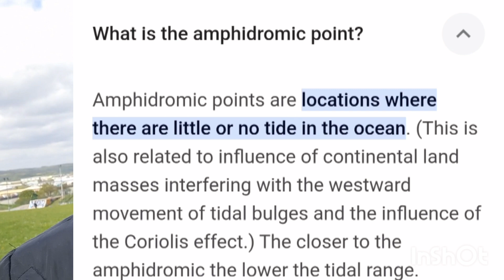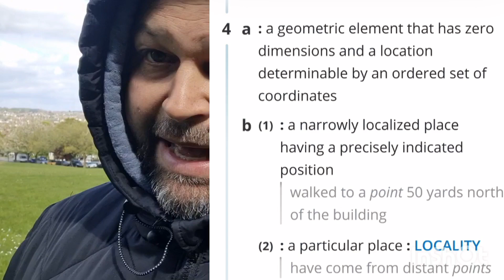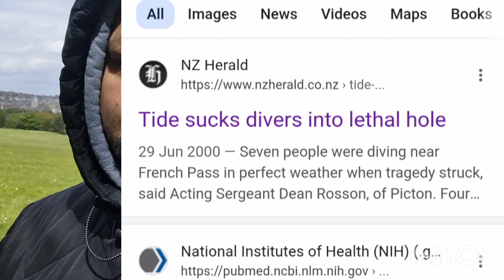What are Amphidromic Points (Tides Explained Part 3)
A video explaining an alternative tidal system, other than what mainstream has to offer!

👇If you haven't seen Part 1 or Part 2 you can find them here👇

🟢 It was a personal attack and/or name calling.
🟢 Your channel is empty/no content and most likely is a disgusting sock account.
🟢 You dropped a link with no explanation of what it is to or maybe YouTube didn't let it through.